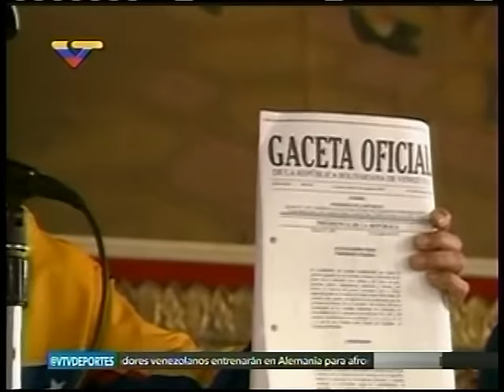Cable 32 20150825 1510